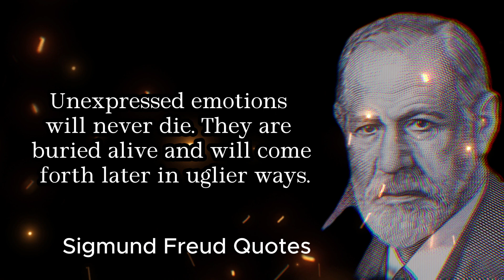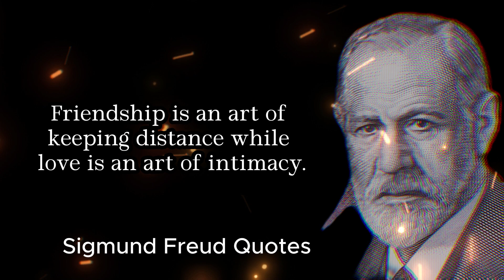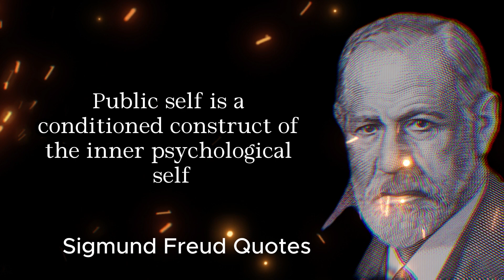Best Quotes of Sigmund Freud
The are the best Quotes of Sigmund Freud in this video. Which one do you like the most. Write it in the comment.